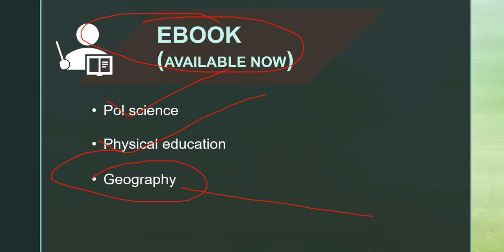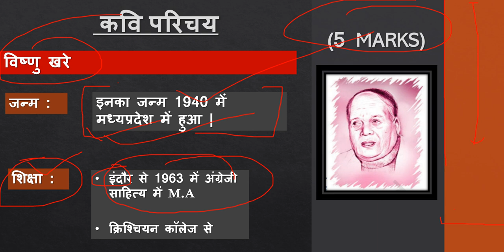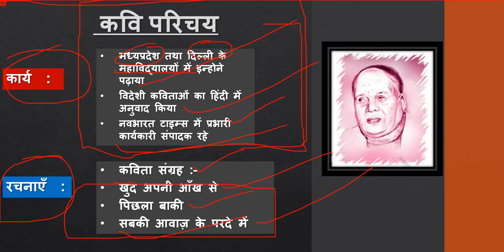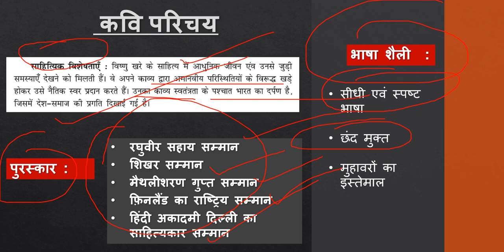Class-12 Hindi (Video-5) कवि परिचय - विष्णु खरे by Sachin od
Paid E book

Book physical education

E book Political Science

1st book MCQ Ebook

2nd book MCQ E Book

theory -1

theory-2

Geography Ist Book MCQ